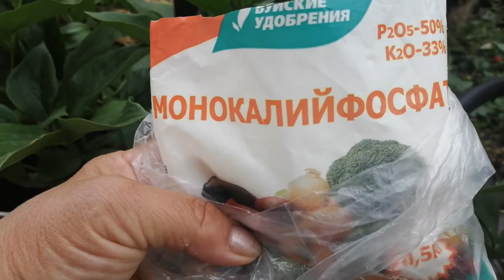Подкормка пионов после цветения🌱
В этом видео поговорим о пионах. Как и чем их подкормить. После цветения нужно обрезать, чтобы почки развивались на следующий год хорошо. Так как  у пиона начинают активно рости почки, начинается почко возобновления.